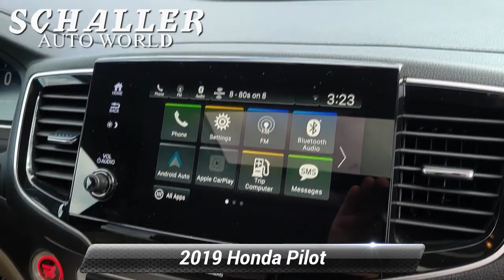Certified 2019 Honda Pilot EX-L, New Britain, CT H6117A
Schaller Honda

White 2019 Honda Pilot EX-L 3.5L V6 24V SOHC i-VTEC 6-Speed Automatic AWDHONDA CERTIFIED PRE-OWNED WARRANTY / CPO. 18/26 City/Highway MPGHondaTrue Certified Details:* Powertrain Limited Warranty: 84 Month/100,000 Mile (whichever comes first) from original in-service date* Vehicles purchased within New Vehicle Limited Warranty period: extends New Vehicle Limited Warranty to 4 years*/48,000 miles*. Honda Care Motor Club Partner for 1 year/12,000 miles. Up to two complimentary oil changes within the first year of ownership. SiriusXM 90-Day Trial* Vehicle History* 182 Point Inspection* Warranty Deductible: $0* Roadside Assistance* Transferable Warranty* Limited Warranty: 12 Month/12,000 Mile (whichever comes first) after new car warranty expires or from certified purchase dateAwards:* ALG Residual Value Awards, Residual Value AwardsSchaller Auto Group has TWO Used Car Locations: Right off Route 9 in New Britain and Route 9 and the Berlin Turnpike in Berlin. All of our Pre-Owned Vehicles go through our Comprehensive 125 Point Quality Inspection. Every Schaller pre-owned vehicle comes with warranty coverage! With all budgets in mind we now offer Schaller Value Cars starting at $2,995 and include a 30 day satisfaction guarantee and all come with a FREE Carfax Vehicle History Report. The Schaller Auto Group is Family Owned and Operated for Over 65 Years, and is known for Selling Top Quality Used Vehicles and Standing behind them After the Sale!

[RLVID:4598:8ad0495e4c40c46d:7eddd04ed69e1d41:1]